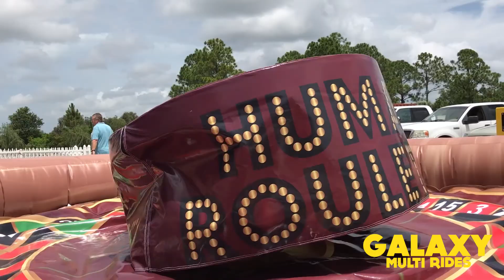Mechanical Rodeo Human Las Vegas Roulette - Galaxy Multi Rides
Super size your party rental Casino Nights with the Human Roulette game from Galaxy Multi Rides.

Music from "Best Of Popular Club Dance Music Remixes Mashups Bounce MEGAMIX 2017" by Club Music team